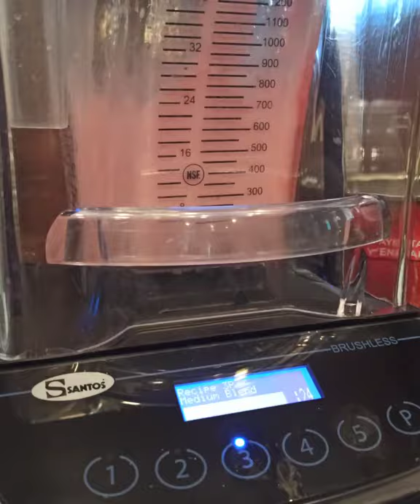Strawberry Milk Shake 🍧 | Short video | ISSA_DRINKS ADDRESS